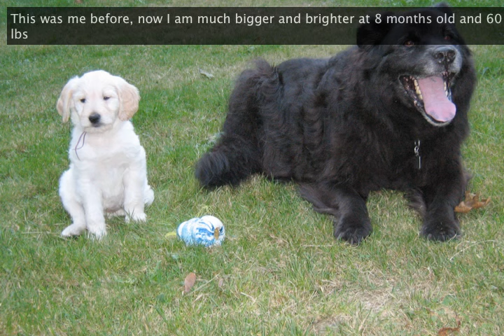Murphy at 8 months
our Goldendoodle, Murphy and all his antics at 8 months to 1 year old.